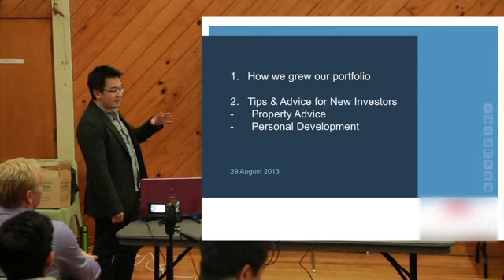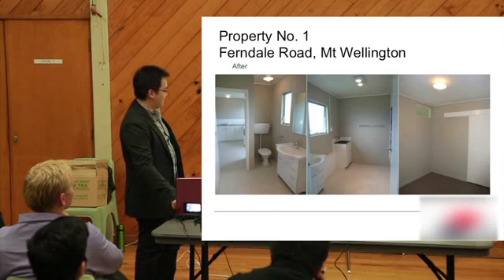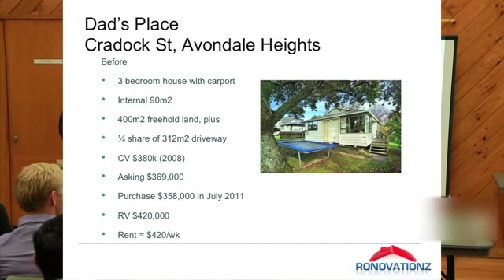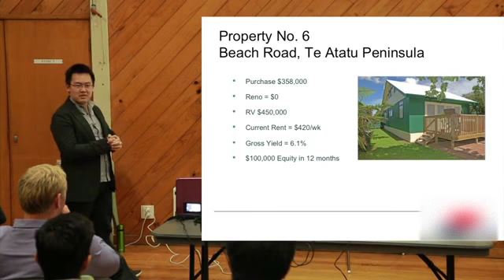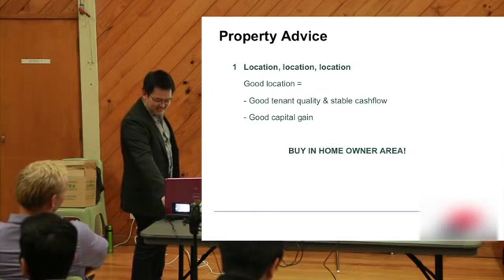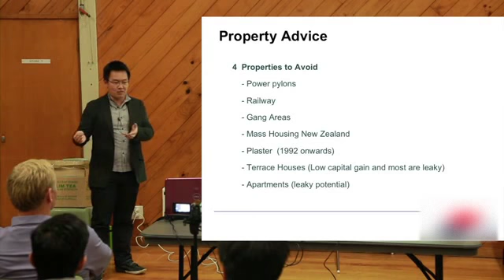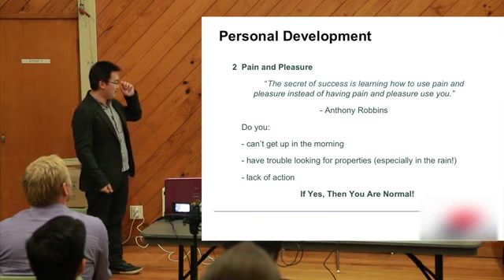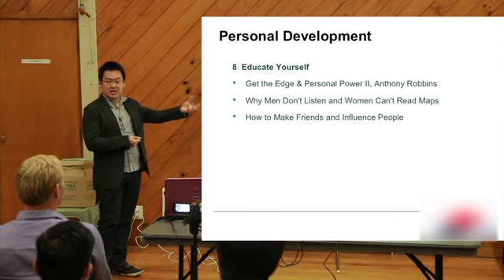Gary Lin's Property Investment Journey - APIA Aug 2013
Gary will talk about his property investment journey from 2010 to 2013, which he started with his first home, and bought 9 properties in 2 and half years.

If you are seriously thinking about investing in property, here's a free case study on how I built a $10 million dollar property portfolio in 6 years, using 3 simple steps: